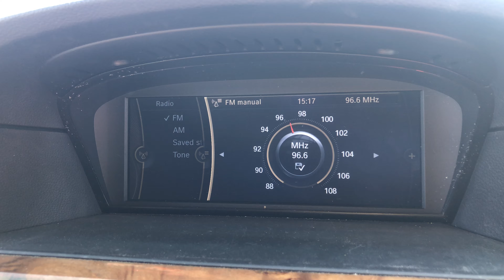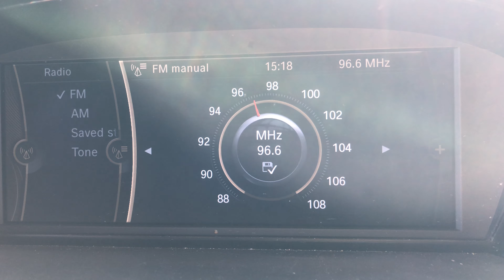FM DX Al Wataniya Libya 96.6 MHz From Malta [Tropo]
FM DX Al Wataniya Libya 96.6 MHz From Malta [Tropo]. Caught on 01/08/2020 at around 15:17 PM (UTC+2). An intense tropo and a hot sunny day which led to some Libya FM Frequencies come in. The temperature stood out at 34.5°C. The station does not have any RDS Data. It broadcasts from the Tarabulus FM Transmitter with around 10 kW of power in Al Jalaa, Libya with an approximate distance of 355 kilometres away. 73 😊

Country: Al Jalaa, Libya
Estimated Distance: 355 Km
Transmitter: Tarabulus FM Transmitter (10 kW)